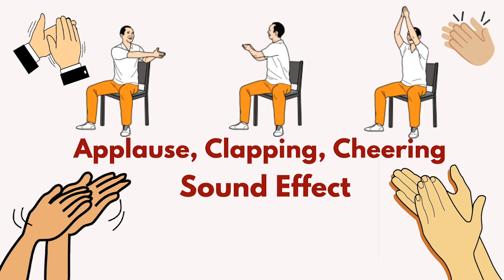Audience Applause Clapping Sound Effect Applause - Royalty Free